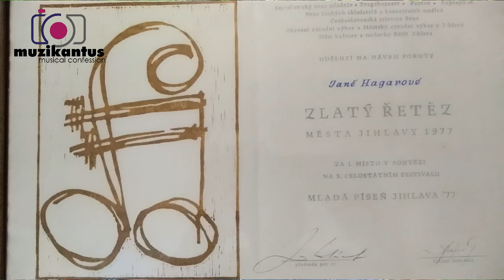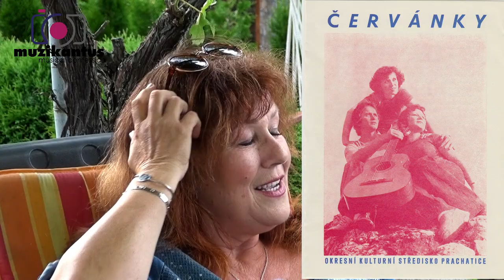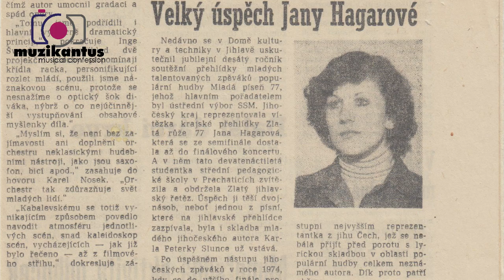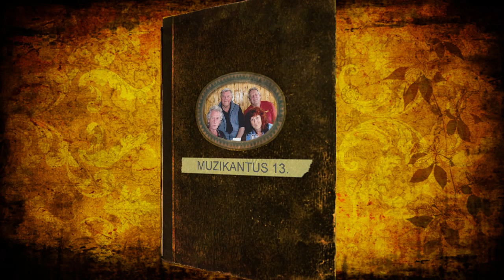Muzikantus 13 díl HD (Jana ŠICHMANOVÁ)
Tentokrát byla u zpovědi majitelka charismatického hlasu,krásná žena,Jana ŠICHMANOVÁ (Hagarová)